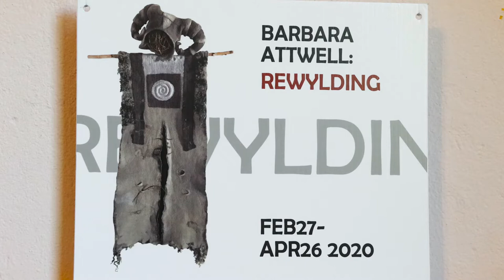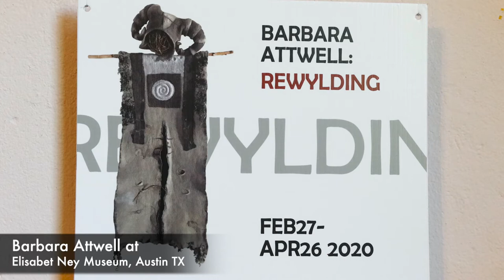Five-Minute Tours: Barbara Attwell at Elisabet Ney Museum, Austin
Barbara Attwell’s solo exhibition REWYLDING at Elisabet Ney Museum, Austin. Dates: Feb 27 – April 26, 2020.